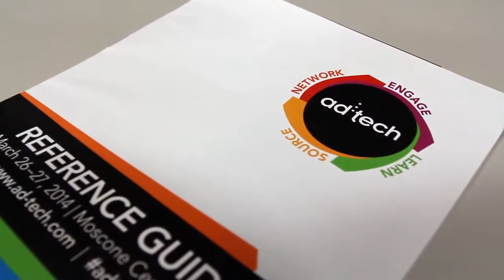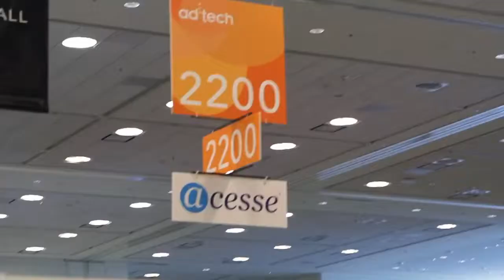ad:tech San Francisco. Acesse Corporation A Proud Sponsor of ad:tech San Francisco 2014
Ad:tech San Francisco. Welcome to our Acesse 2014 AdTech Conference. AdTech is an interactive advertising and technology conference. This excliting event is a hub for exchanging ideas and an opportunity to contribute to industry trends and initiatives.

With 220 companies from arround the world showcasing their products and services. AdTech drew more then 8,000 attendees this was a perfect time to showcase.

Acesse's global small business solutions as a bronze-level sponsor, our brand was highly-visible throughout the event. Sponsorship included extensive signage throughout the conference and prominent placement in the brochure.

The two-day affair provided and excellent platform to build on the Acesse brand. Have a little fun and reinforce the fact that Acesse is a major player in the global advertising industry.

ID 122924

За более подробной информацией обращайтесь любым способом:

skype: churakov_sergey
Сергей Чураков